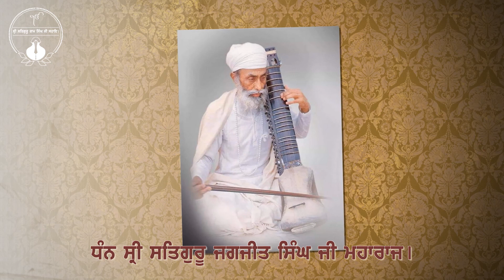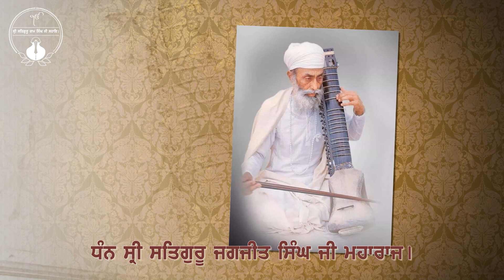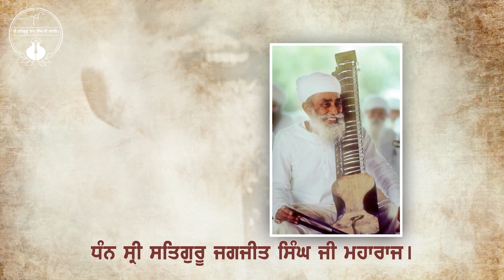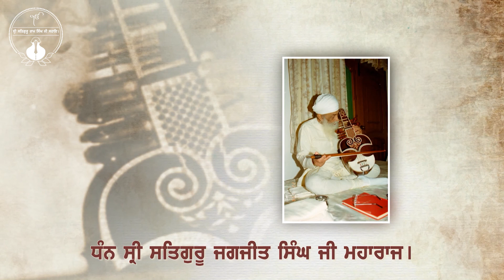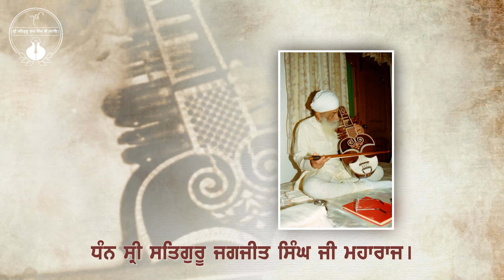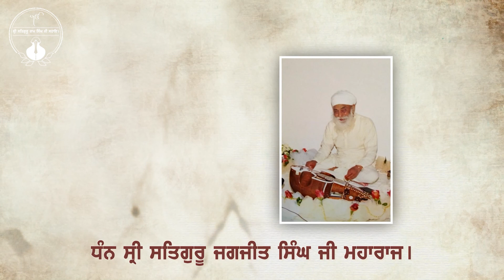078 | Updesh Sri Satguru Jagjit Singh Ji | Namdhari